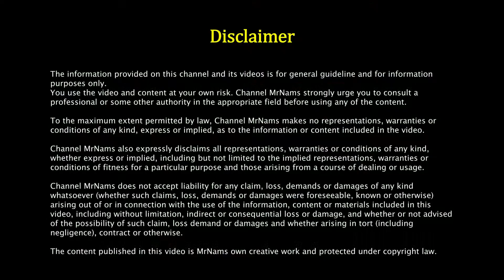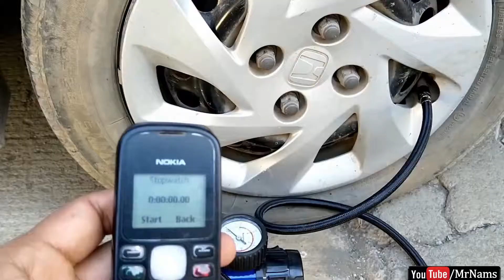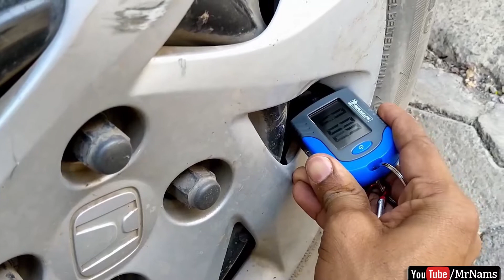tyre inflator for car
MrNams Link to buy

In this video, we shall unbox and demo Bergmann Typhoon Car Tyre Inflator Blue.

Product description from the manufacturer

1) DC 12V, 150W, heavy-duty, high power solid metal air compressor
2) Powerful direct-drive 100 percent copper motor
3) Inflates a 145/70 R12 tyre from 0 to 30psi in about 2 minutes (we recommend the car engine running)
4) Built-in high-precision pressure gauge protected by rubber bumper
5) High quality braided heat-proof rubber air hose
6) Anti-vibration rubber feet to prevent unwanted movement
7) Equipped with bright LED light for use during dark/low light conditions
8) 3 meters power cord reaches all tyres comfortably
9) Oil less design with no maintenance
10) Extra fuse provided in case the original one blows out